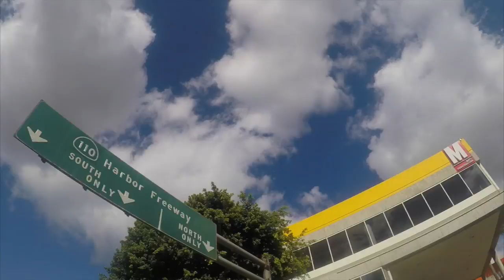TODAY WITH TERRICA |24| WE IN DTLA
Follow Terrica as she cruises through downtown Los Angeles.